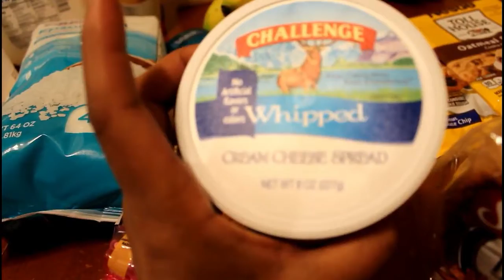Thanks Honey Do Haul Time!! Walmart Grabs! Vlog Style!